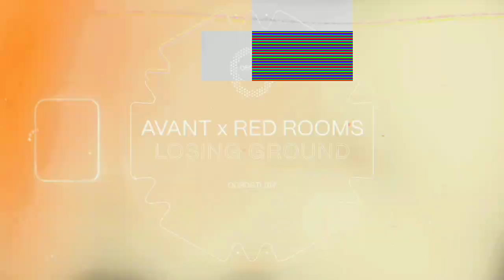Avant.OCS x Red Rooms - Losing Ground [OECUS]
Losing Ground from Losing  Ground  by Avant.OCS, Red Rooms
Label : OECUS (Berlin, Germany)
Catalogue: OCSDGTL014
Release date: January 26, 2024